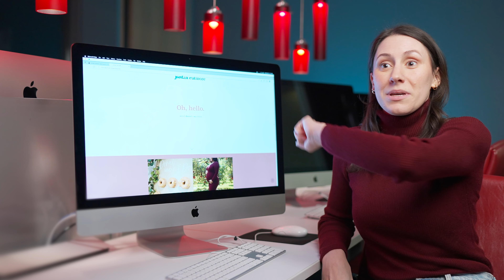"Try things that are new": Capturing food photography aspirations with a UofGH Media Studies student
Fourth-year University of Guelph-Humber (UofGH) Media Studies student (and photographer extraordinaire) Jordan Cutmore sits down with us in our state-of-the-art media lab to reflect on her unconventional education path.

Cutmore, a steadfast photographer, reveals how she fell in love with the art, her process for capturing the perfect food pictures, and her future aspirations. While she may keep tight-lipped about who her favourite instructor at UofGH is, Cutmore gushes that "we actually have a lot of good profs at GH."